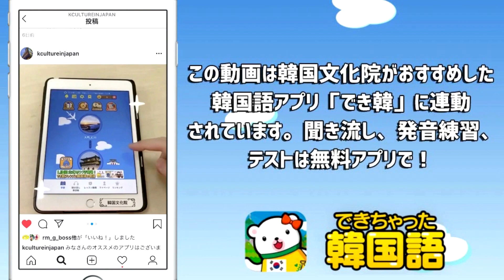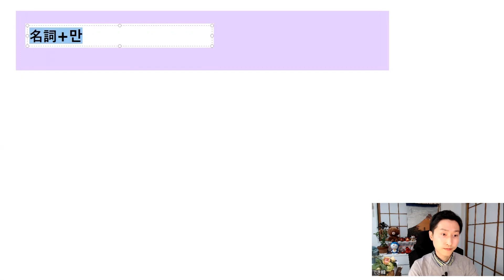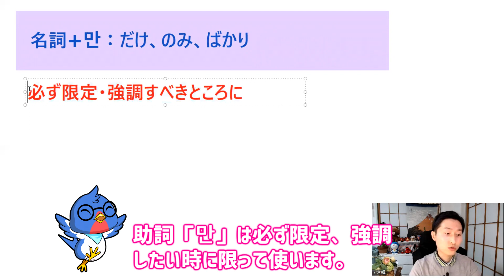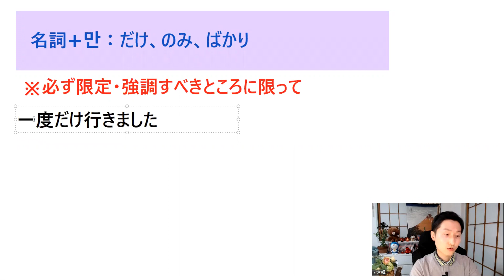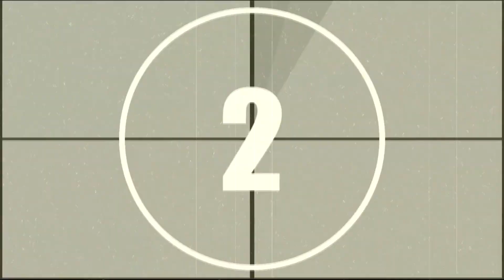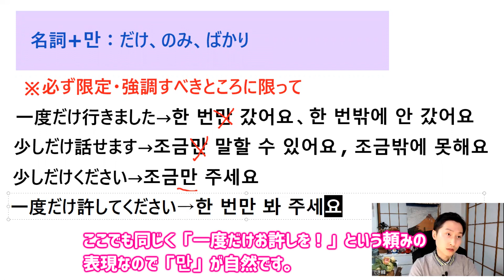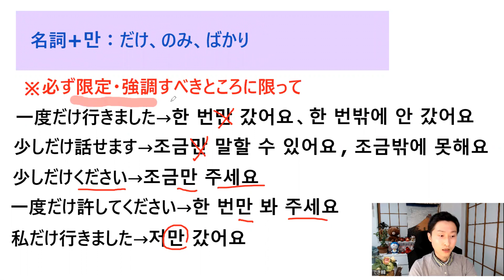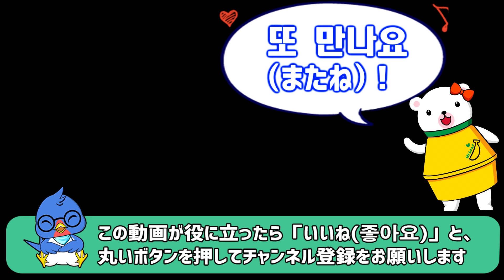9割以上の日本人が間違える？만の使い方｜間違いやすい韓国語 助詞編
東京で韓国語を教えているパクです。無料韓国語学習アプリ「できちゃった韓国語」、「でき韓ブログ」の配信など、韓国語学習の格差をなくす活動を続けております。

今回は、間違いやすい韓国語 助詞編「만」を「だけ」と覚えていませんか？
実は使い方は結構違います。9割以上が間違える「만」を使い方に関して解説します。

◉間違えやすい韓国語表現・単語・文法・助詞85選を現役の韓国語講師が一挙解説

◉独学がなかなか進まない、話す相手が欲しいと思いませんか？
業界最安値、最強講師陣！でき韓先生の無料レッスンを受けてみましょう！

◉現役の韓国人講師による韓国語、韓国情報「でき韓ブログ」

◉動画に出た単語・文章の聞き流し、発音チェック、テストは韓国文化院おすすめのアプリ「できちゃった韓国語」で！